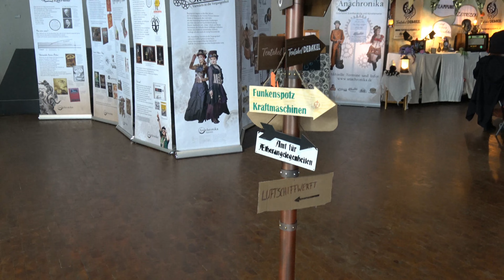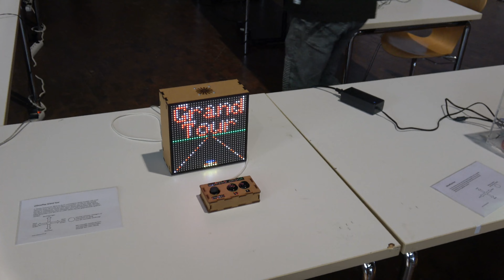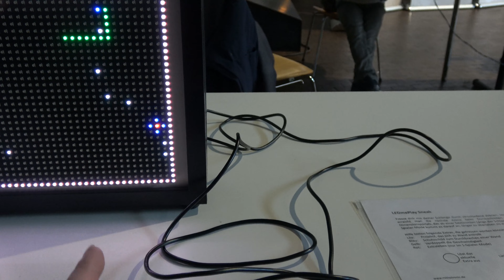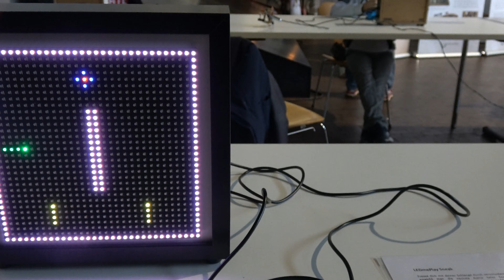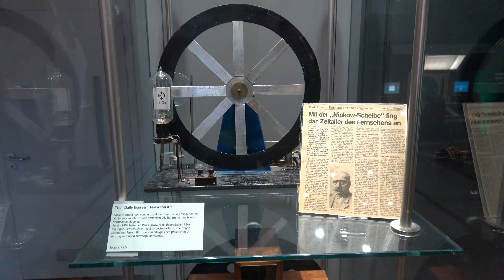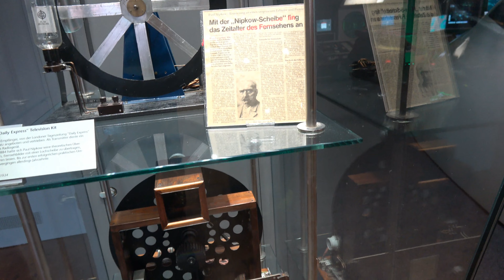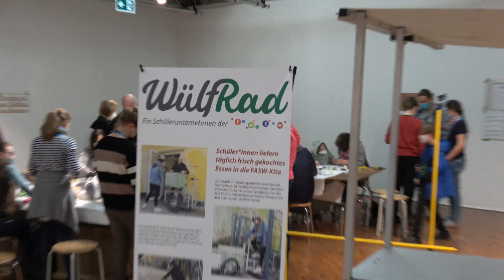Maker-Faire Ruhr - Impressionen vom 27.03.2022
Ich war das erste Mal auf einer Makers-Faire, macht Spaß, so so etwas anzuschauen, was man so bauen kann, was man neues machen kann.
Die Ausstellung der DASA mit Maschinen und Technologien der Vergangenheit und Zukunft komplettierte das Ganze...